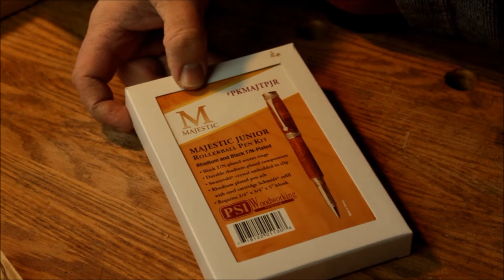Majestic Jr. Rollerball Pen. (The Maker Music Contest)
This is my entry for the Maker music contest By Wm Walker Co.

TOOLS & CONSUMABLES

Needle Files
Nut files
End fret file
Spool clamps
Luthier's Clamps
Stanley coping saw
Jeweler saw & blades
Card Scraper set
Dial indicator
String winder
Binding glue (Duco)

Table saw blade
Dado Oshlun 6"
Wood Slicer Bandsaw blade by Highland Woodworking
Dewalt router kit
Dewalt variable speed sander
Porter cable drill and impact combo
Dremel base
Inlay bits

Camera: Iphone 11 pro
Canon T5i
Yongnuo 35mm
Yongnuo 50mm
SD card
External harddrive LaCie 5T

Music in the video By: Chris Zabriskie
"The temperature of the Air on the Bow of the Keleetan"

Kit used in the video
PKMAJTPJR from Pennstate

The wood blank is a Spalted maple crotch section.